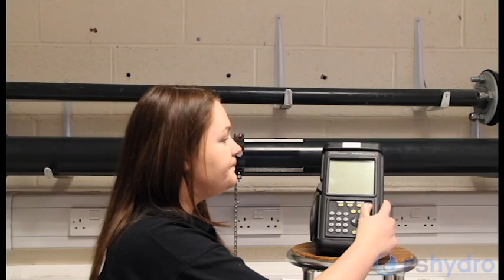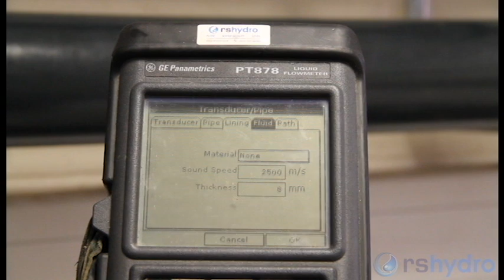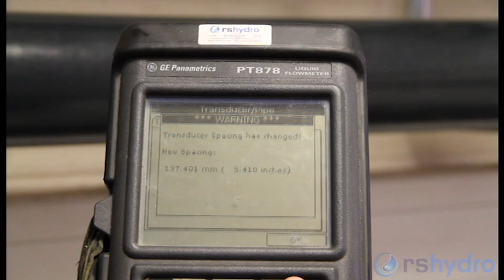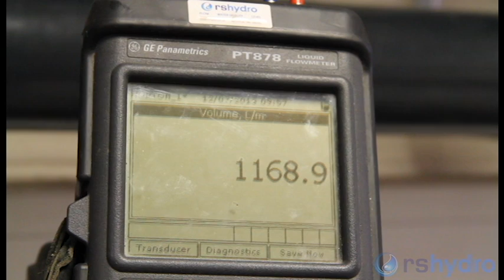Panametrics PT878 Setup Tutorial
A tutorial to provide users of the Panametrics PT878 ultrasonic flowmeter with a basic guide of how to get up and running.